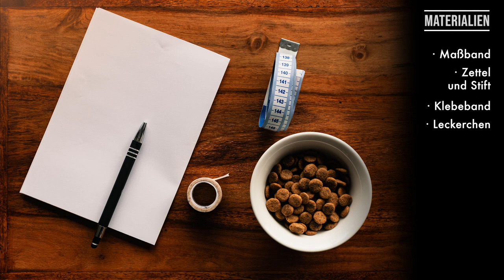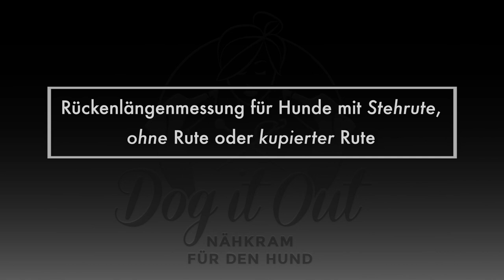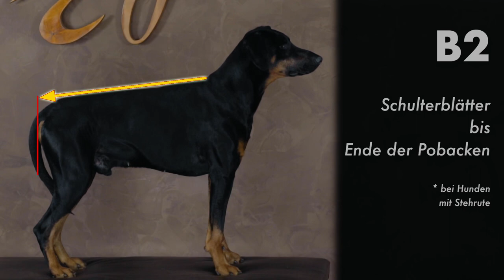Messanleitung für den Hoodie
In diesem Video wird Euch Schritt für Schritt erklärt wie ihr euren Hund für den Hoodie von DOG IT OUT - Nähkram für den Hund vermessen müsst.
Viel Spaß beim Anschauen und gutes Gelingen ☺️

Gedreht und bearbeitet von